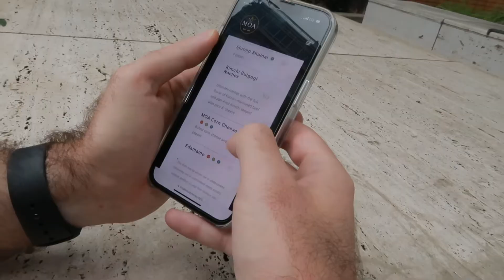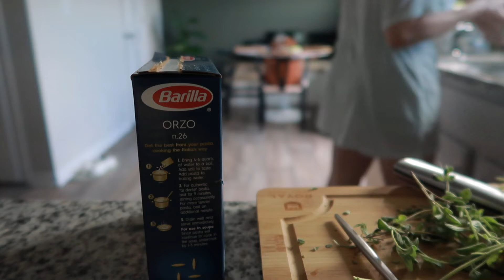Spend the day w. me - Visiting The Mint Museum | Cooking - easy mediterranean meal at home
Hi guys! My first vlog finally happened! Short and sweet. Spend the day with me at The Mint Museum and cook a easy mediterranean meal at home.

 I hope you enjoy hanging out with us!

 X Jenni

Museum Outfit Details:
 Blouse : Mango - Sold Out - similar one